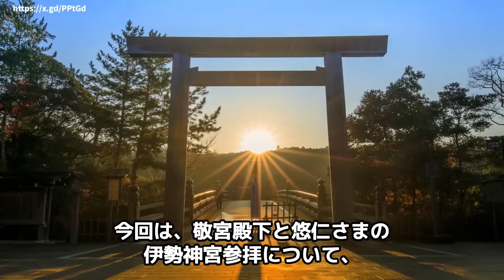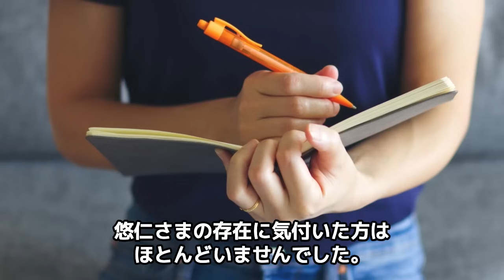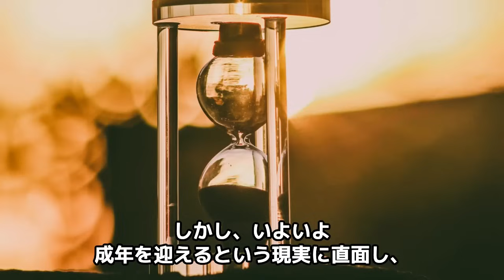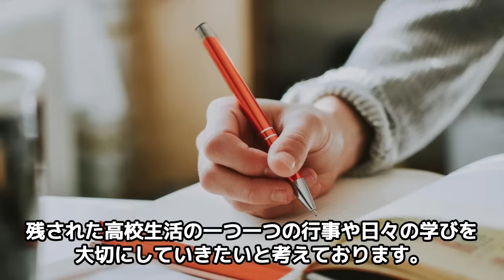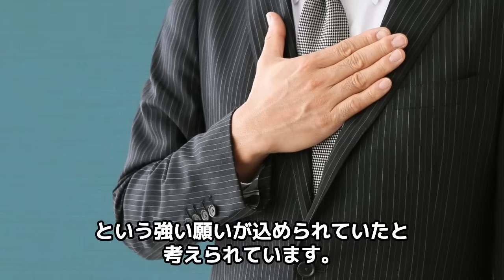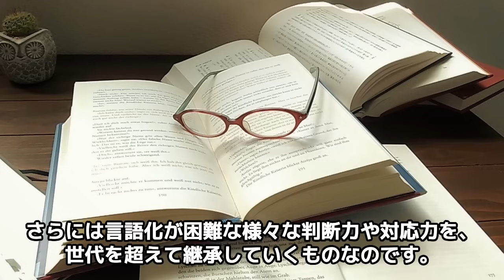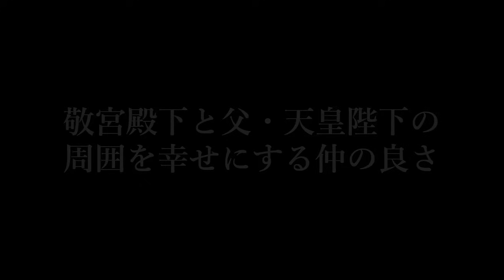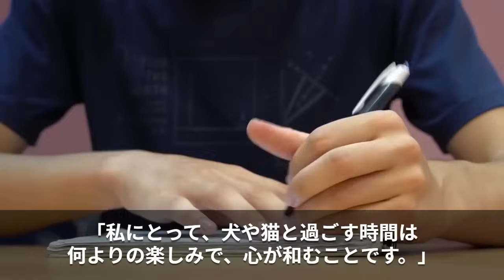【海外の反応】「天皇は愛子さましかありえない！」愛子さまとが起こした奇跡の光景に世界中が騒然【関連動画１本】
2024年12月1日、天皇皇后両陛下の長子であられる敬宮殿下は23歳のお誕生日を迎えられました。
4月に日本赤十字社への就職された敬宮殿下ですが、様々な場面で多くの人を魅了した神秘的な光景からは、敬宮殿下のご即位を期待する声がますます大きくなっています。
今回は、敬宮殿下の溢れる魅力と神秘的なお姿、そして天皇へのご即位を期待する声について紹介します。
おさらいとして皇室に関する別動画も用意しておりますので、続けてご覧ください。

【目次】
0:07　伊勢神宮参拝に見る明暗
3:12　神々の祝福を受けた敬宮殿下
5:46　異なる歓迎の温度差
11:36　成年を迎えた悠仁さまの決意
17:02　皇位継承者育成の課題